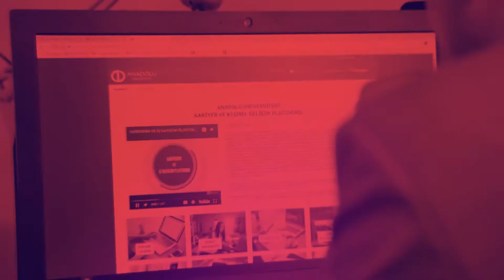Sağlık Bilimleri Fakültesi - Sosyal Hizmet - Safiye Ayhan